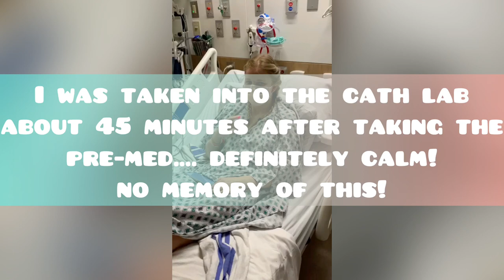MY CARDIAC CATH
In this video, I talk my viewers through my experience with my third CARDIAC CATHETERIZATION!  I share what led to this procedure, what happened on the day of cath, my recovery process, and the unfortunate complication I am being treated for!

Want to learn more about living with a Single Ventricle Congenital Heart Defect/ FONTAN- tune in to hear more! Check out my previously uploaded videos where I discuss MY STORY of living with CHD.

As always, feel free to check out achaheart.org to learn more about CONGENITAL HEART DEFECTS